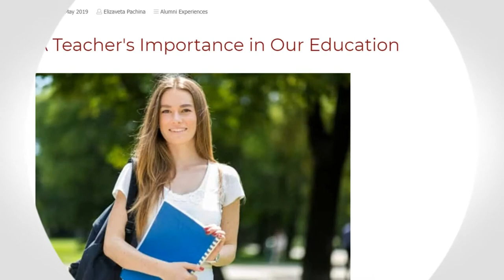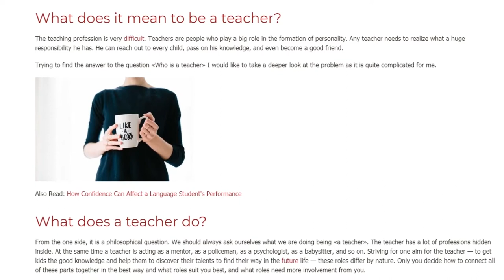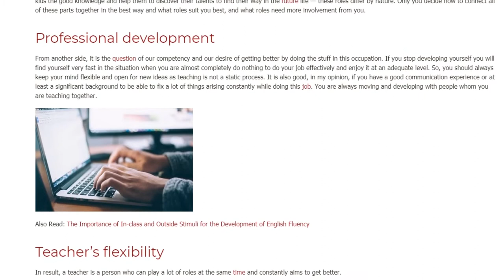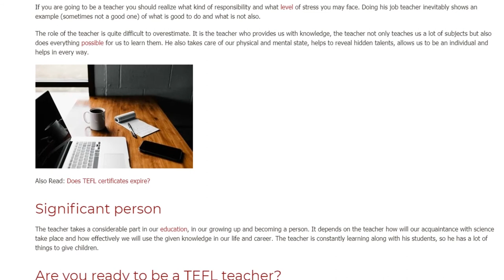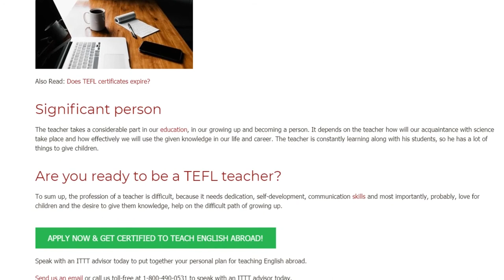A Teacher's Importance in Our Education | ITTT TEFL BLOG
In everyone's life, there is at least one person that can be called a teacher, and it doesn't matter who is it — our older neighbor living next door or the person standing at the blackboard in a classroom for hours and trying to give you a piece of knowledge in some way. Anyway, we get something in the result.